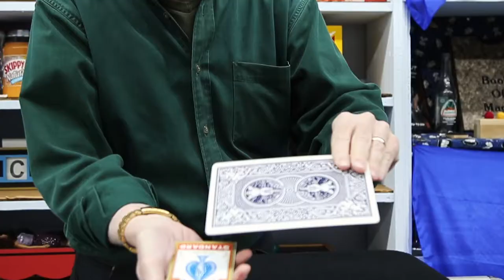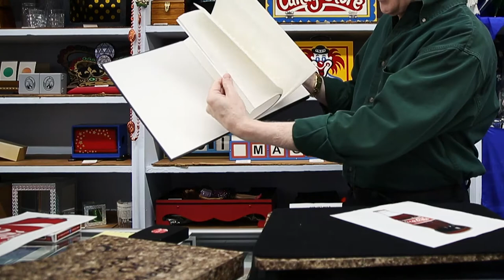Daytona Magic Shop in Daytona Beach, Florida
Daytona Magic Shop, one of several delightful shops on Beach Street in Daytona Beach, Florida that comprise the historic Riverfront Shops of Daytona Beach, is fun to peruse for their super selection of magician supplies, jokes, clown supplies, card tricks, stage magic, kid's tricks and more!